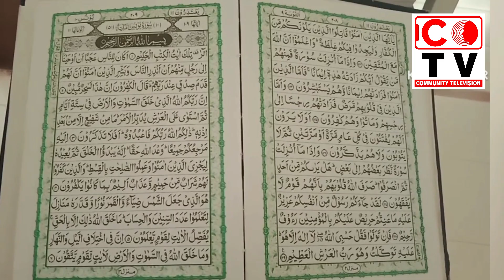සාමයේ රන් වැවෙන් බැදි කිරින්ද - පුහුල්වැල්ල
සාමය හා සංහිදියාව හා ප්‍රජා ජනමාධ්‍යකරණය පිලිබදව  සිව්දින පුහුණු වැඩසටහනට සහභාගී වූ මාතර දිස්ත්‍රික්කයේ  තරුණ තරුණියන් විසින්  සාමය ගොඩනැංවීම හා සංහිදියාව  පවත්වාගෙන යාමට ජංගම දුරකථන භාවිතා කරමින් සකස් කරන ලද වීඩියෝ කතාන්දරයකි.

මෙම වීඩියෝ කතාන්දරය වර්තාකරන ලද්දේ තරුණ ඩිජිටල් වාර්ථාකරුවෙකු වන J.G සදුනි විසිනි.

The video story prepared by the youth of Matara district who participated in the four-day training program on Community Journalism and Peace and Reconciliation by using mobile phones to build peace and maintain reconciliation  in the community.

 This video story was created by Youth Digital Reporter J.G. Sandunee Upadya